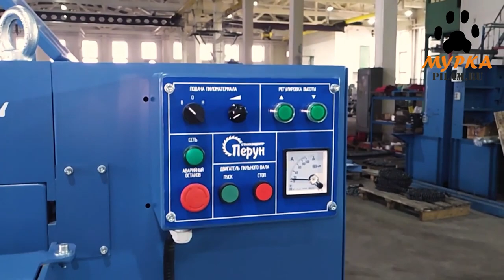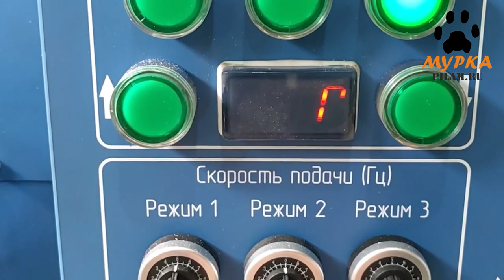Мурка Кромкообрезной многопильный станок «МКС-1000 ЛИНИЯ» Multi-rip edger MKS-1000 LINE pilam.ru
Кромкообрезной многопильный станок МКС-1000 может использоваться как многопильный станок с высотой пропила до 120 мм и как высокопроизводительный кромкообрезной станок на лесопильных предприятиях высокой и средней мощности.

The MKS-1000 multi-saw edger can be used as a multi-saw machine with a cutting height of up to 120 mm and as a high-performance edger at high- and medium-power sawmills.

pilam.ru

Ремонт промышленного оборудования производства Eвропа, Aмерика.
Доставка запасных частей для промышленных станков европа и америка, поставка комплектующих и расходных материалов, .
Промышденная автоматика  от производителя.

Производители ламп (ультрафиолетовые, ксеноновые-короткодуговые, ртутные-короткодуговые, ртутно-ксеноновые-короткодуговые):
USHIO
OSRAM
THEIMER
SUBZERO

Производители сетевых векторных анализаторов:
omicron-lab

Производители промышленного оборудования:
Fanuc
Ersa
MOOG
Fadal
Microkraft
Vacuumschmelze
Martin Walter Ultraschalltechnik AG
Deltagraph Technik GmbH
Heidenhain
Dräger (Draeger)
Pepperl+Fuchs
SAT Electronic GmbH
Easson
K.H. Brinkmann GmbH (Brinkmann Pumps)
Pill GmbH
Trumpf
SEW Eurodrive
SMW-Autoblok Spannsysteme GmbH
INFICON
Lenze
Walter Stauffenberg GmbH & Co. KG (STAUFF)
Ebmpapst St. Georgen GmbH & Co.KG
SEIKOM-Electronic GmbH
Flintec GmbH
Airtec
HERMA GmbH
WEG Germany GmbH
REO-PACK A/S
Rollex Förderelemente GmbH & Co. KG
METROHM GmbH & Co. KG
JUNG Hebe- und Transporttechnik GmbH
Norgren
Danfoss
Renishaw

Антенны:
Schwarzbeck Mess-Elektronik OHG

Инструмент:
Lach Diamant
DIXI Polytool GmbH
BIG DIASHOWA GmbH
Kulicke & Soffa
Knipex
Sauter
Kroeplin GmbH
Meister Abrasives AG

Очистка и подготовка воды:
Мембраны Filmtec
Ионообменная смола DOW AMBERLITE
Счетчики воды: Endress+Hauser Messtechnik GmbH+Co. KG
Нагреватели: Mazurczak GmbH

Системы очистки воздуха:
AFS Airfilter Systeme GmbH
TROX KS Filter s.r.o

Нержавеющая сталь:
UGITECH S.A. (Swiss Steel Group)

pilam.ru